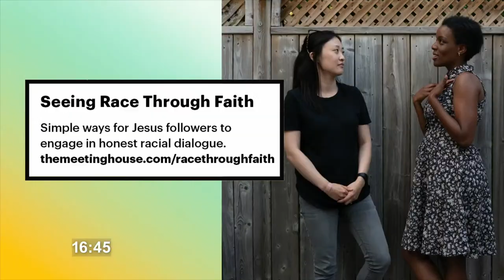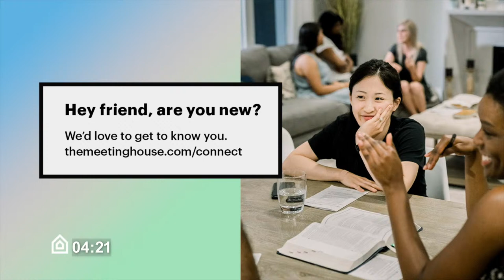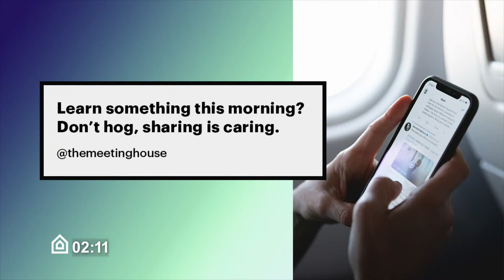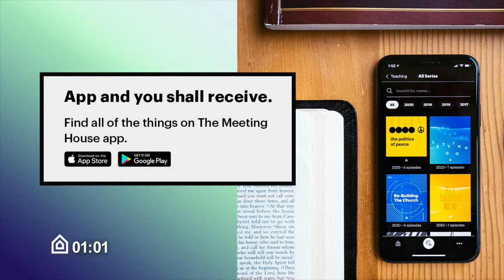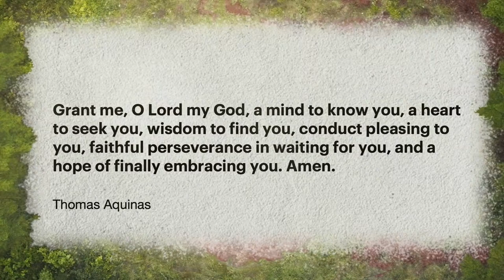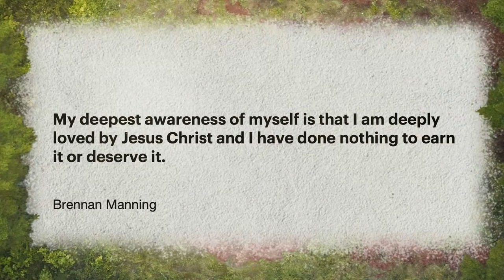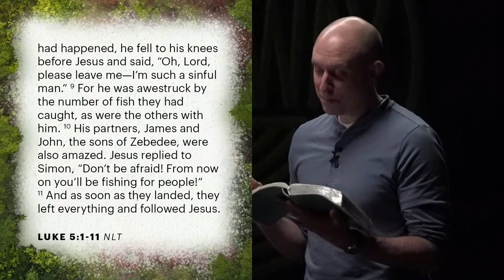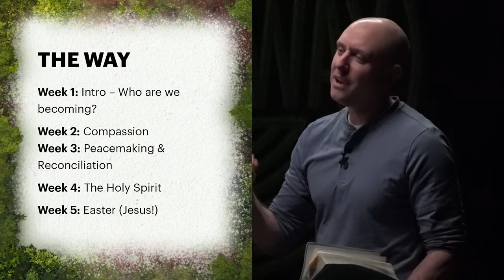Church Online | March 03 | The Meeting House